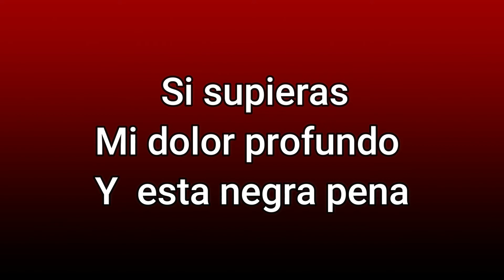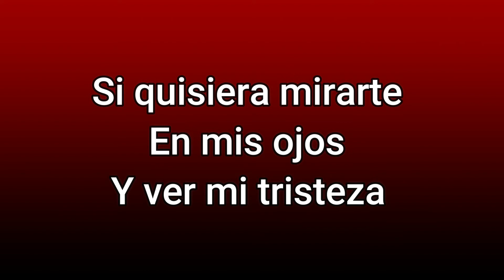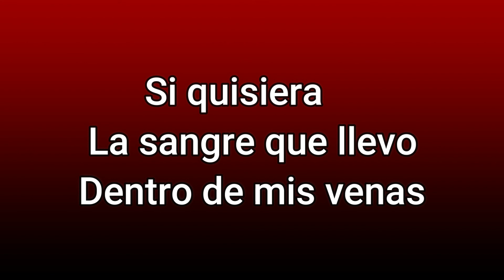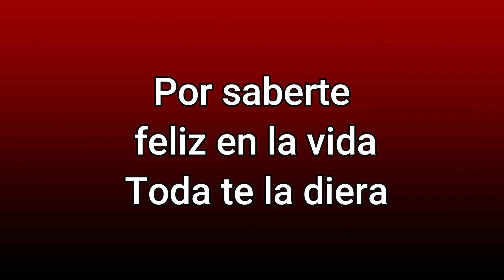Si Supieras Odilio Gonzalez Karaoke